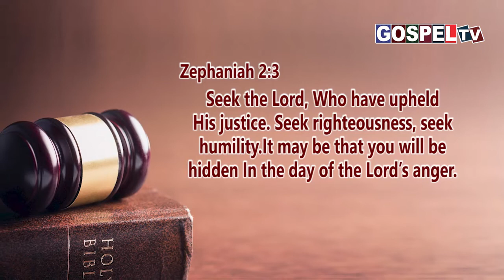இன்றைய வேத வசனம் 19 ஆகஸ்ட் 2022 || Today's Bible Verse 19 August 2022 || Zephaniah 2:3